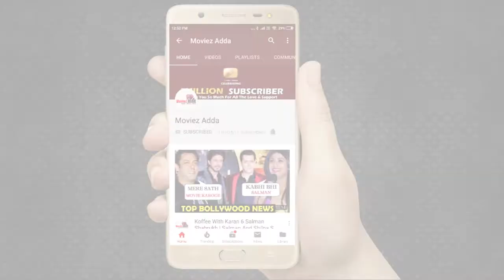De De Pyaar De 1st Weekend Collection | Box Office Collection | Ajay Devgan, Tabu, Rakul Preet